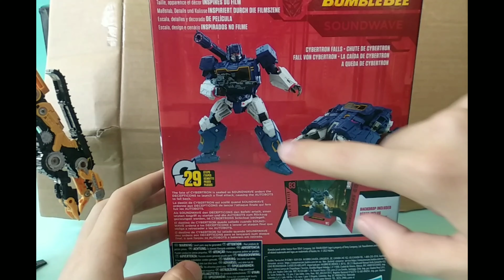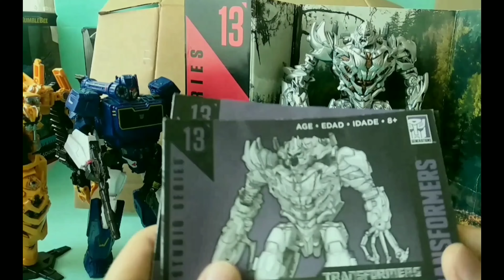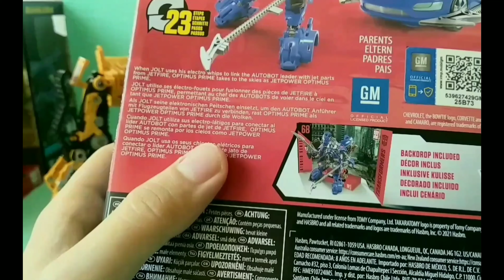TRANSFORMERS SÜRPRİZ KUTU AÇILIŞ VİDEOSU 2